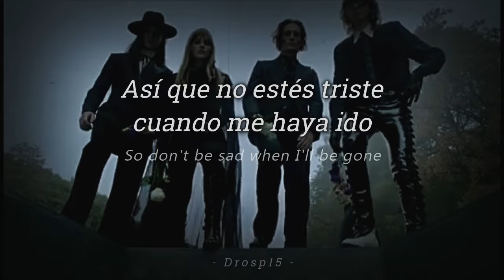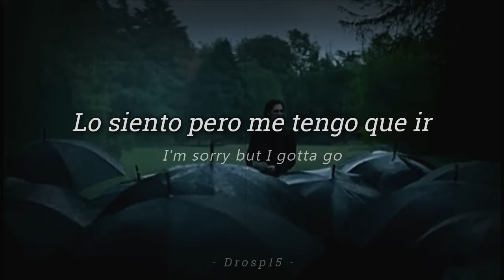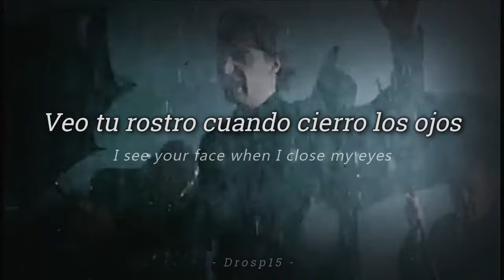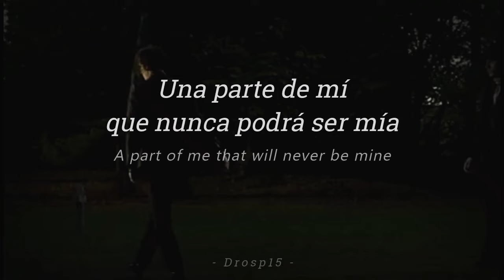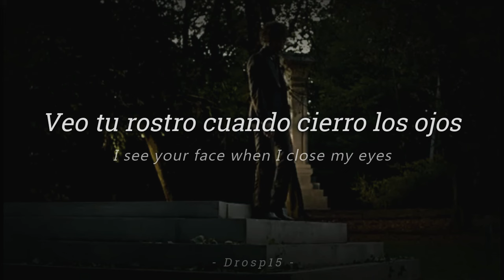Måneskin - The Loneliest Letra en Español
Måneskin

Descripción:
- Canción: The Loneliest
- Artista: Måneskin
- Álbum: Rush!
- Fecha de lanzamiento: 2023